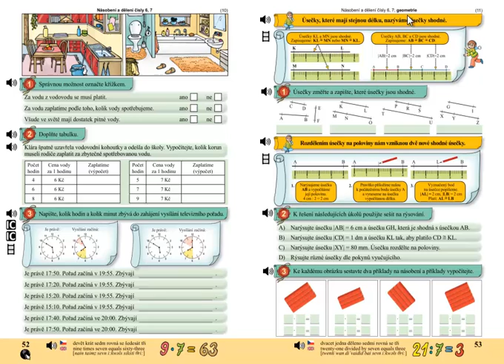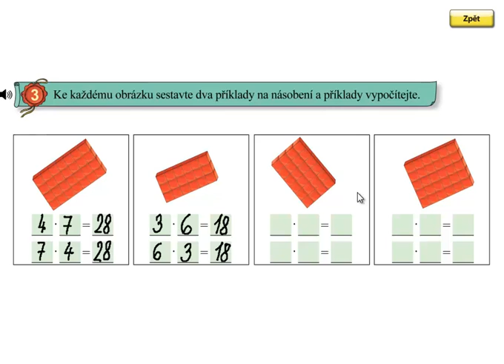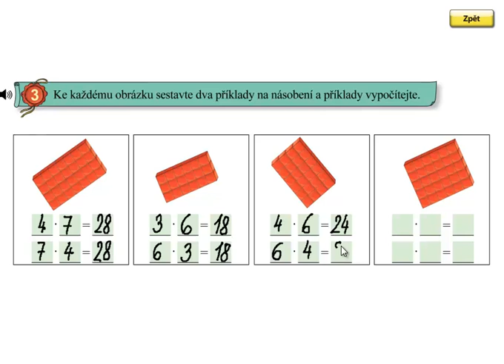Matýskova matematika 6.díl, strana 53, cvičení 3